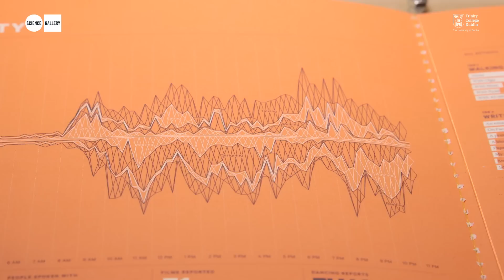LIFELOGGING in Forty Seconds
A 'Lab in the Gallery' exploring new ways to track everything from heartbeats to heartbreak. Running from 13th February to 16th April 2015.

ABOUT LIFELOGGING
This free exhibition features exhibits and labs looking at data, people and the impulses connecting them. Drop by to view the installations and talk to the residents or book your place to take part in the weekly workshops.

From critical to creative, LIFELOGGING asks ‘where do we go from here’ and question whether we can record and analyse happiness, beauty and aesthetics the same way we record footsteps and heartbeats. The exhibition explores novel methods for capturing data, for visualising, and for analysing the insights that new data affords us about ourselves and society.

Opening hours: Tuesday – Friday 12:00 to 20:00, Saturday & Sunday 12:00 to 18:00, Closed Monday.